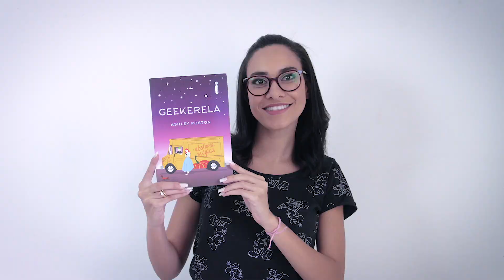UPDATES DE LEITURA · MARÇO PARTE 01 📚// LIDOS DO MÊS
ASSINE O UNLIMITED

Código: SEGREDOSENTREAMIGAS

Livros mencionados e onde comprá-los ⤵️
➡️Baile de Máscaras
➡️Dores e Amores
➡️Até agora
➡️Garota de Grife
➡️Garota Veneno
➡️Garota Apaixonada
➡️Enlace Improvável
➡️Um noivado nada discreto

❓Alguma dúvida?

Câmera usada: Canon EOS 7D
Microfone: RODE VideoMic Go
Editor: Adobe Premiere CC 2018 e iMovie